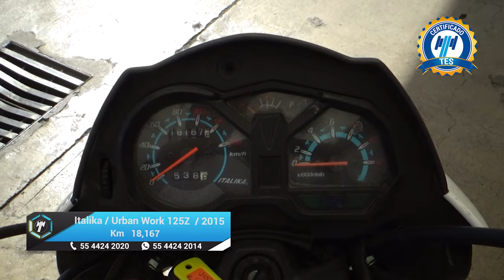Italika / Urban Work 125Z / 2018 - 16935